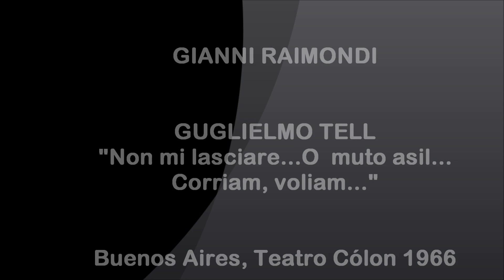Tenore GIANNI RAIMONDI - Gugliemo Tell - Non mi lasciare - Recitativo, Aria e Cabaletta (live1966)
Gioachino Rossini GUGLIELMO TELL - "Non mi lasciare...O muto asil..Corriam, voliam..." Recitativo, Aria e Cabaletta.
Tenore italiano GIANNI RAIMONDI (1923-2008)